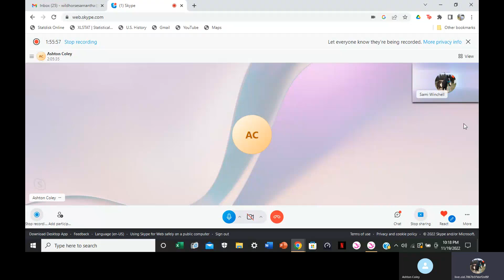Star stable podcast life update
just talking about life stuff with meter while playing sso